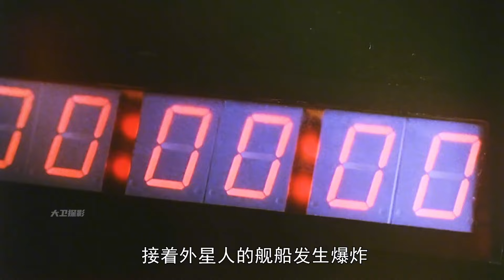宇航員從太空撿回一顆鹵蛋 結果差點釀成人類災難